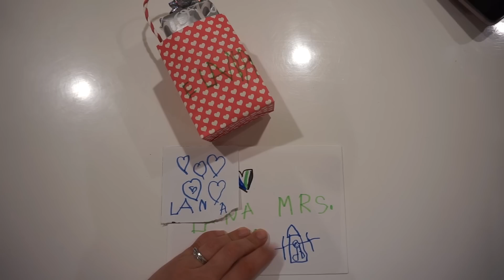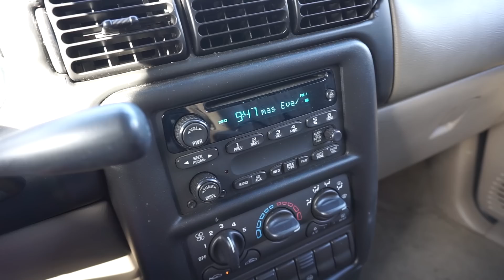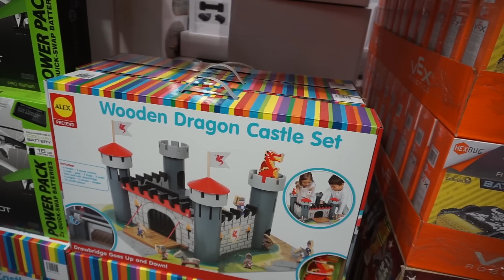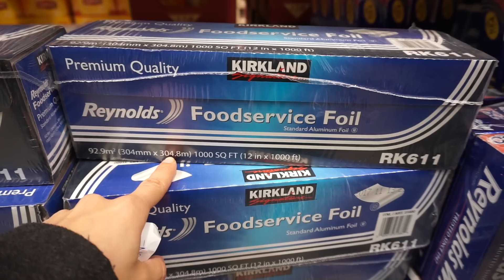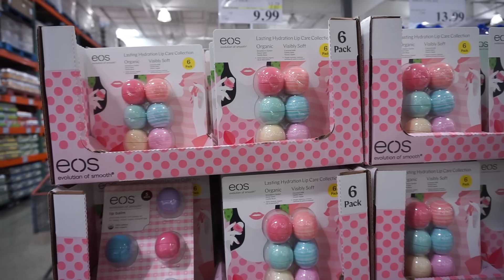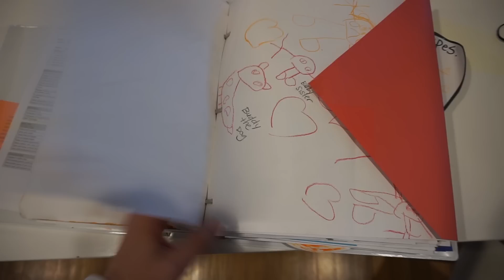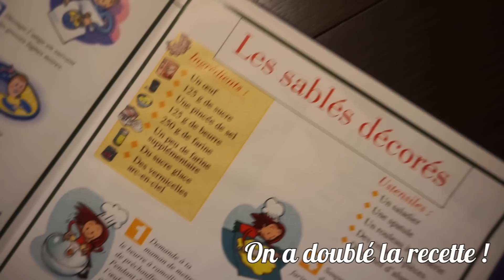[NYCYLA CALISMAS #1] COURSES ET SABLÉS POUR LE RÉVEILLON DE NOËL 🍪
Voici le tout premier CALISMAS de la série !!!
Au programme de ce premier jour de vacances scolaires : courses pour le réveillon à Costco, ce magasin si particulier ! Et sablés de Noël avec les copinous !

CODES PROMO :
- BE GUMMY : -20 % avec le code NYCYLAGUMMY
- DANIEL WELLINGTON : -15% avec le code NYCLADW

Boutique officielle :

Ma boîte postale :
NyCyLa
5205 Prospect Rd
#135-137
USA